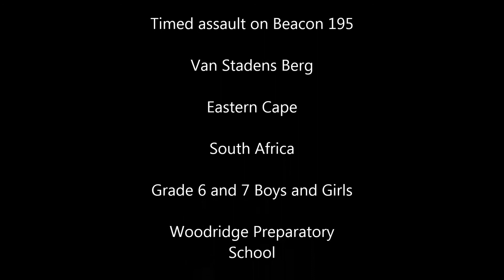king queen of the mountain 2013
Voluntary time trial for grd 6 and 7 boys and girls of Woodridge Prep up Van Stadens Berg